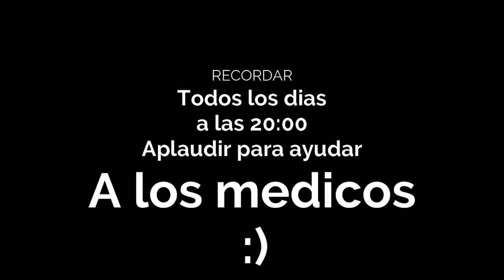YoMeQuedoEnCasa​​​​​​​ - LA NIEVE TE LLAMA - LASATACONHYPIXEL​​​​​​​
Hoy veremos mi ejercito de muñecos nieve en acción y como salvamos al Steve de una muerte segura pero la segunda... ,  a que esperas coge tus palomitas y diviértete en este fantástico vídeo.

SI QUIERES APOYAR EL CANAL:
INFORMACIÓN:
PC:
PROCESADOR: Intel Core i7-6500U (2 NUCLEOS)
RAM: DDR3L, PC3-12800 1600Mhz (12)
DISCO DURO: HDD 2.5" (1TB)
TARJETA GRÁFICA: Intel HD Graphics 520
MICROFONO: NOX Krom Kimu Micrófono Profesional
CON QUE GRABAS: